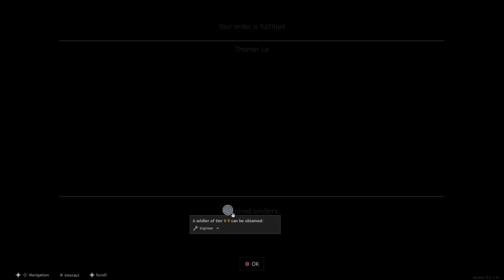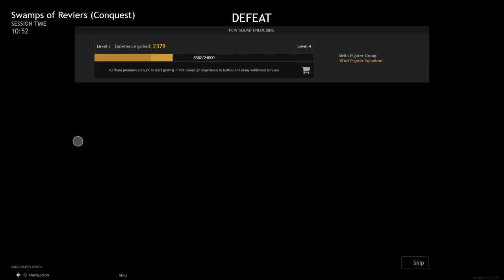Enlisted: WW2 COMBAT LIKE NEVER BEFORE!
This game is very different compared to anything else i have played. AND I LOVE IT.